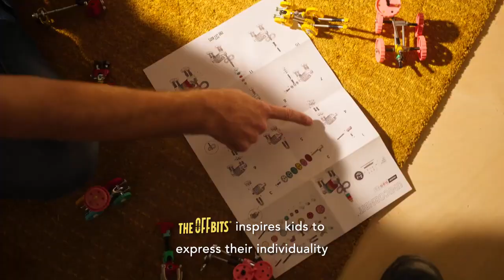Meet The OffBits The Art Of Spare Parts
STEAM Конструктори OffBits - изкуството да създаваш сам!